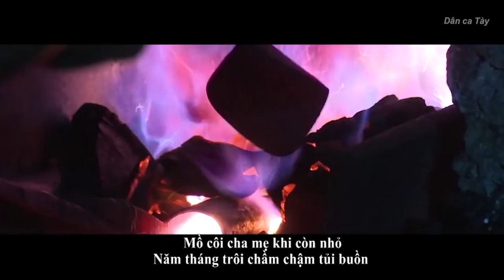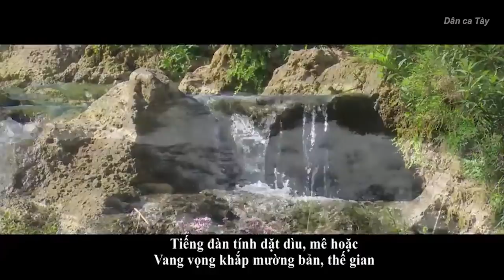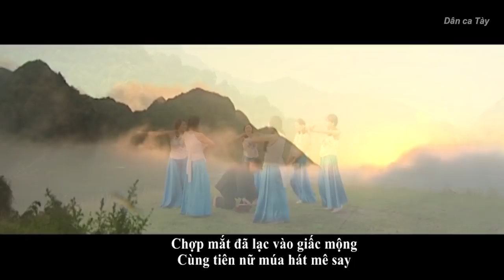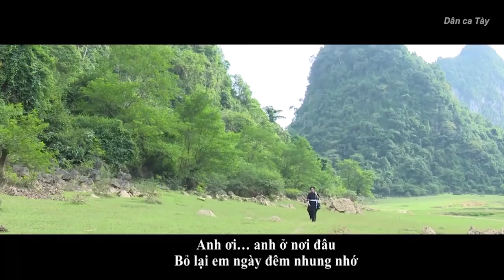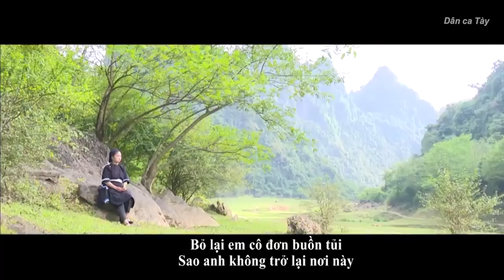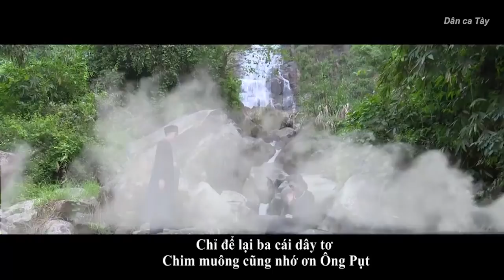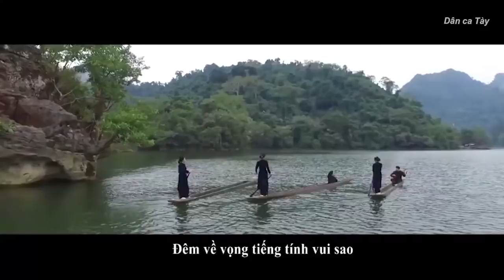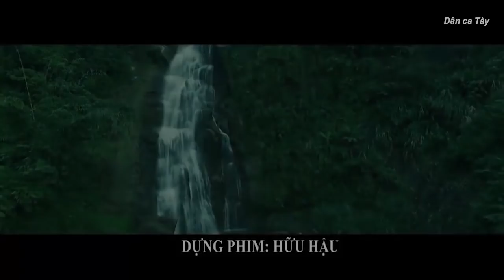Dân ca Tày | Phim ca nhạc Cốc Tính (Sự tích cây đàn tính)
nguồn: Đài PTTH Bắc Kạn